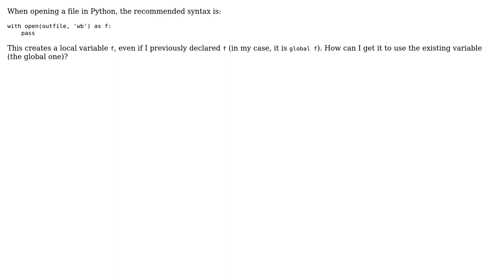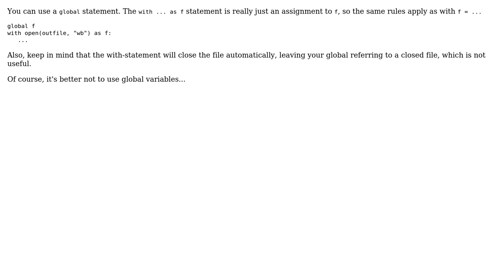Opening file 'with' statment into existing variable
With thanks & praise to God, and with thanks to the many people who have made this project possible! | Content (except music & images) licensed under CC BY-SA | Music | Images & others | With thanks to user Ned Batchelder user Baruch and the Stack Exchange Network Trademarks are property of their respective owners. You are responsible for your own actions.